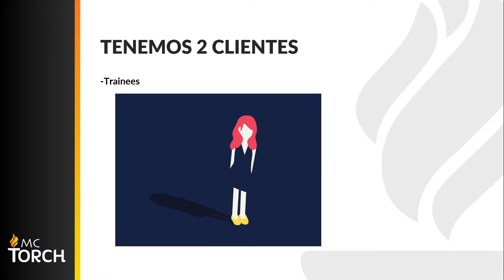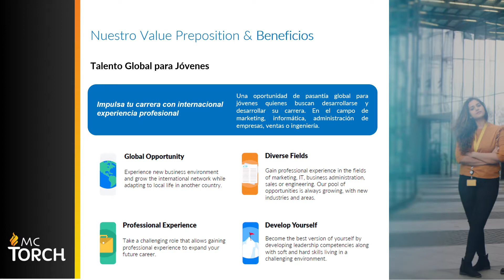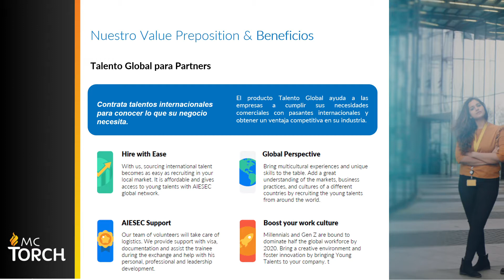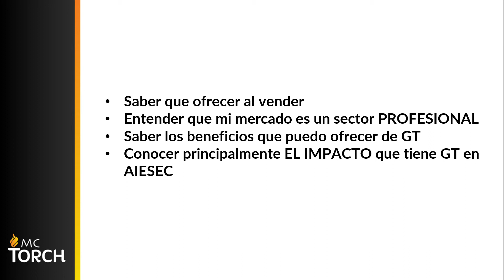1.4 Value Preposition GT